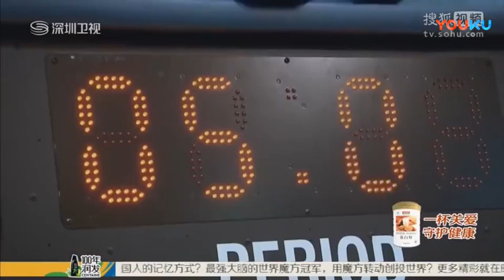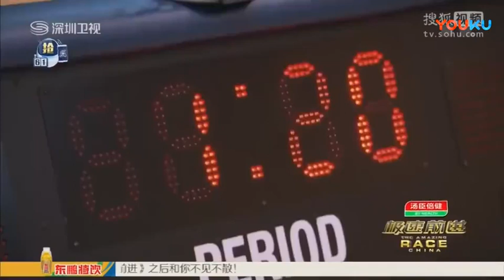[English Subs] Amazing Race China Zhang Zhe Han CUT Part 5